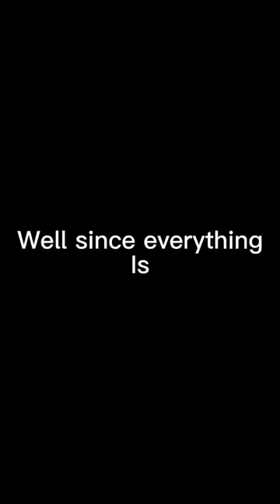Made in china 🇨🇳